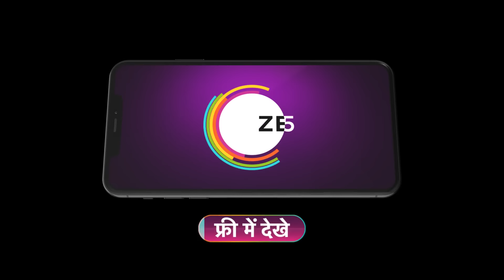Bhabi Ji Ghar Par Hai | Ep - 2331 | Webisode | May, 15 2024 | Vidisha,Neha,Shubhangi | And TV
Watch Bhabi Ji Ghar Par Hai Full Episodes